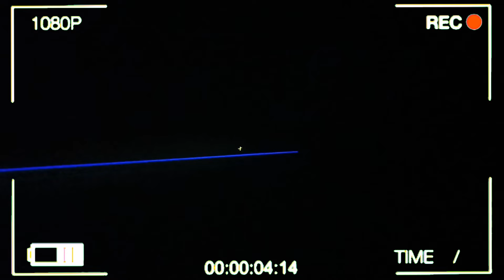افضل طريقة لصيد#السمن_في الليل 2024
صيد السمن في الليل2024 كيف اصطاد طيور السمن في الليل2024 أفضل طريقة لصيد طيور السمن في الليل أقوى طريقة لصيد طيور السمن في الليل كيف اصطاد طيور السمن في الليل صيد٧٧.